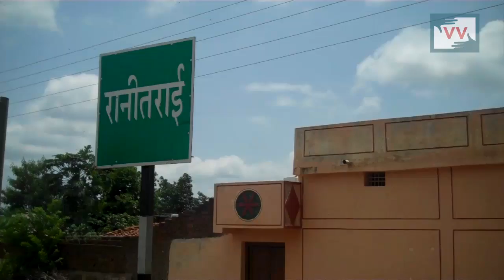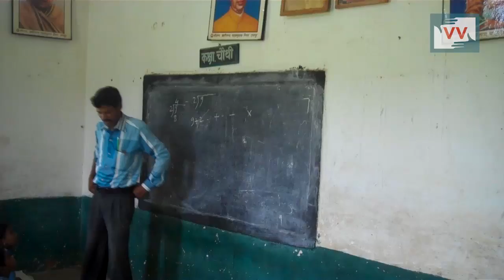School Run By Single Teacher - Bhan Sahu reports for IndiaUnheard